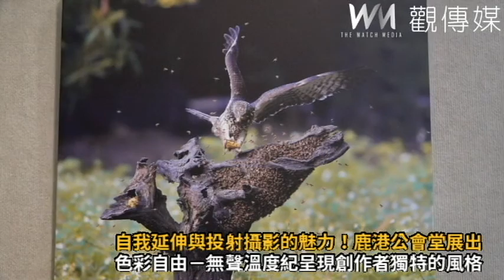自我延伸與投射 攝影的魅力！大葉大學映像工作室鹿港公會堂展出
大葉大學映像工作室「色彩自由－無聲溫度紀」攝影展，在鹿港公會堂展出40件攝影作品，透過眼睛看到作品所記錄按下快門時的溫度